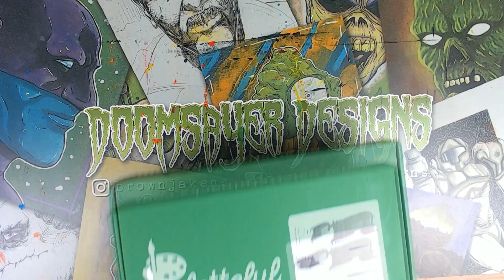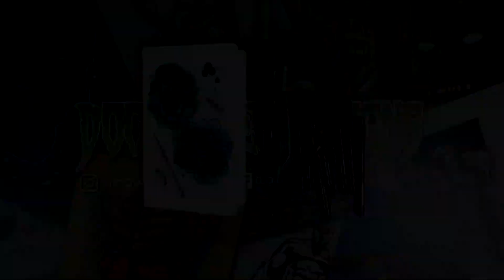PALETTEFUL PACKS FEBRUARY 2021 || LIMITED EDITION PENS!!!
What a great box from PalettefulPacks! One item in the box was worth more than the box itself!